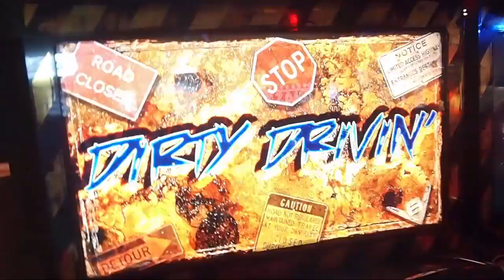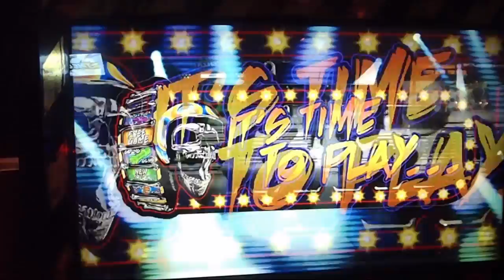Dirty Drivin Arcade Racing Game Brawlaseum Track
Love this hardcore driving game with big jumps, big weapons and big crashes. More driving games need big guns. This game features some crazy looking rides and this is my play through of the Brawlaseum Track.